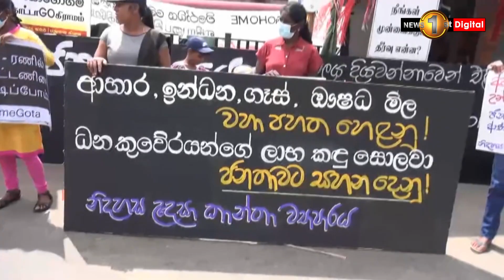Sri Lanka on threshold of a food crisis